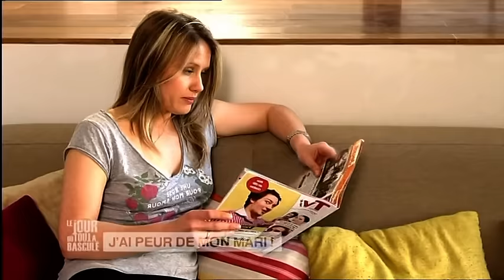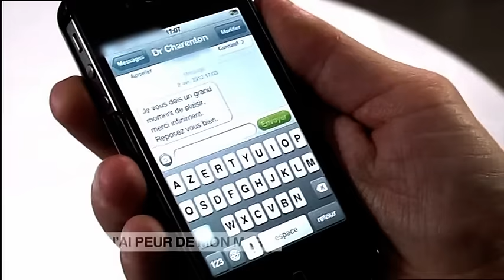Le Jour où tout a basculé - J'ai peur de mon mari ! - E166S2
Une femme mariée à un homme hyperjaloux devient assistante d'un cabinet médical. Le mari soupçonne sa femme de coucher avec le médecin…